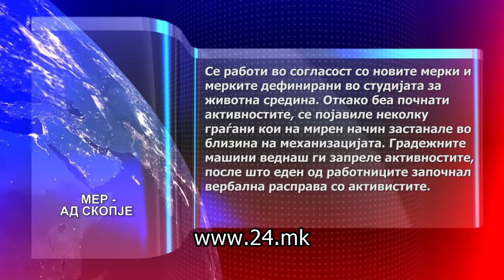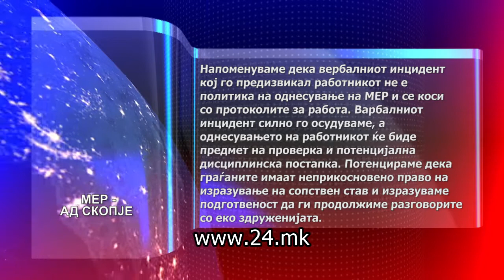Активистите од иницијативата „Го сакам Водно“ со жив штит ја бранат планината